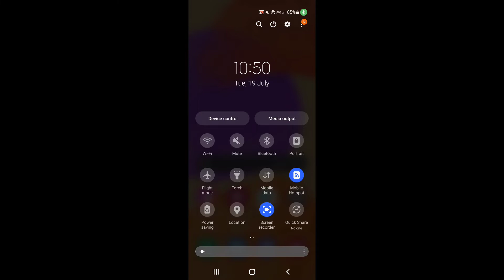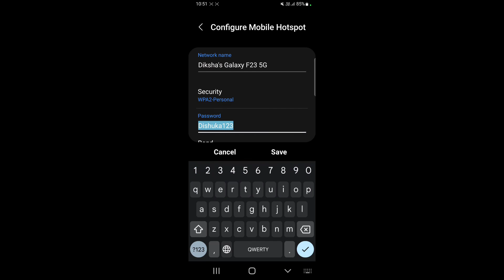How to enable hotspot on Samsung galaxy m13 || Samsung galaxy m13 me hotspot kaise enable kare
Hello dosto, aaj maine is video me bataya hai ki Samsung galaxy m13 me hotspot kaise enable kare, dosto Samsung galaxy m13 me hotspot enable karna bahut aasan hai. Agar aap bhi janna chahate hain ki Samsung galaxy m13 me hotspot kaise on kare to is video ko pura dekhiyega, thanks friends.

How to enable hotspot on Samsung galaxy m13
Samsung galaxy m13 me hotspot kaise enable kare
How to enable hotspot in Samsung galaxy m13
How to on hotspot in Samsung galaxy m13
Samsung galaxy m13 me hotspot kaise enable karte hain
Samsung galaxy m13 me hotspot kaise on kare
Samsung galaxy m13hotspot
How to set password on hotspot in Samsung galaxy m13
Samsung galaxy m13 me hotspot par password kaise set kare
Samsung galaxy m13 hotspot settings
Samsung galaxy m13 hotspot lock
Samsung galaxy m13
Hotspot